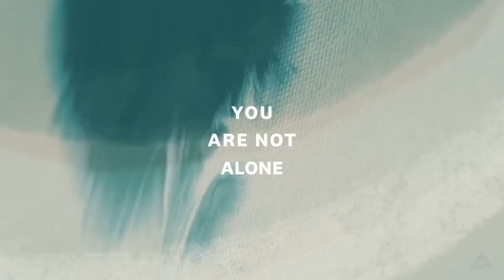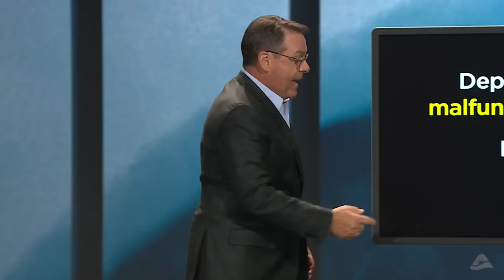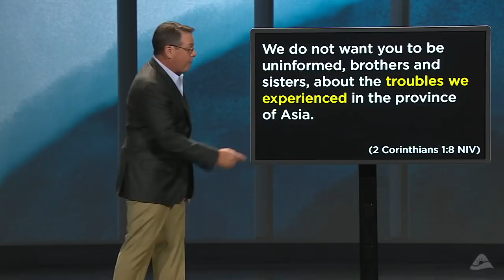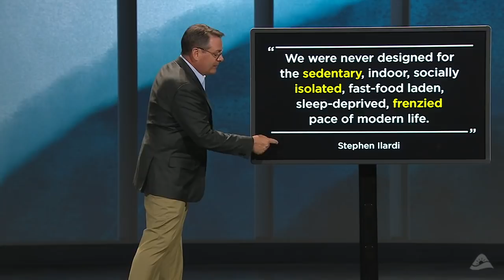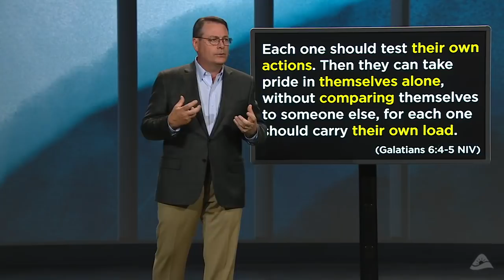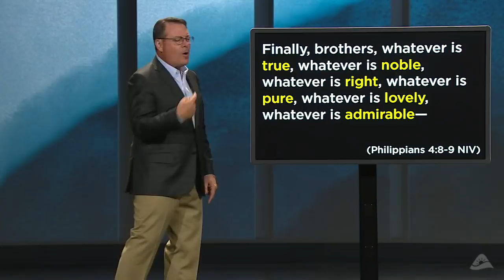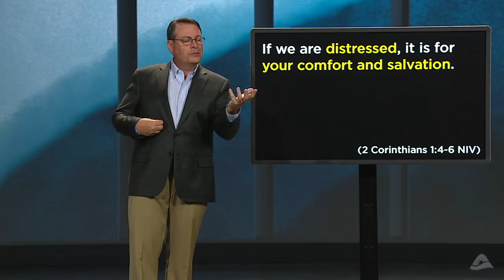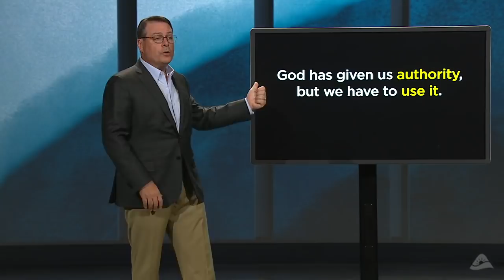How We End Up in the Cave